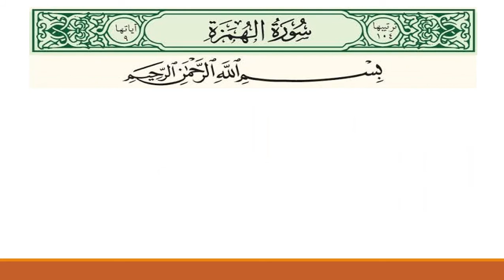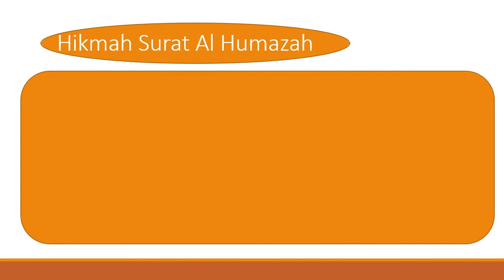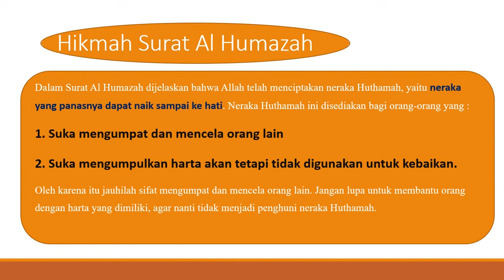Surat Al-Humazah dan Hikmahnya || PAI Kelas 2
Berikut merupakan video pembelajaran mata pelajaran PAI kelas 2 SD tentang Surat Al-Humazah dan Hikmahnya.